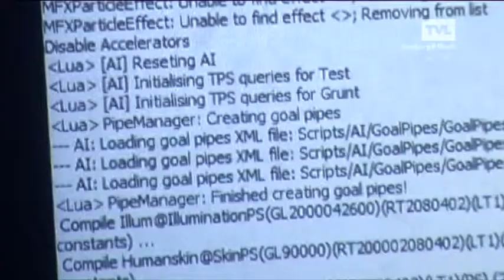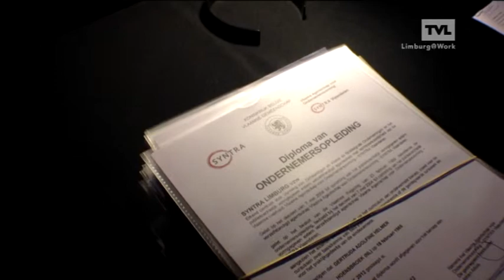Een gezonde dosis innovatie en creativiteit (Game designer)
Docent Raoul Dorissen legt uit wat de opleiding designer bevat.